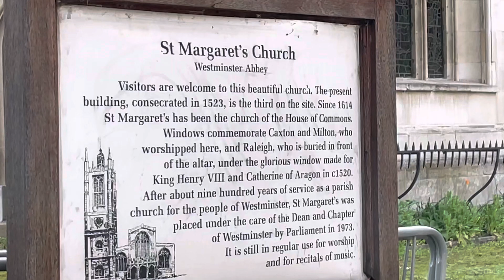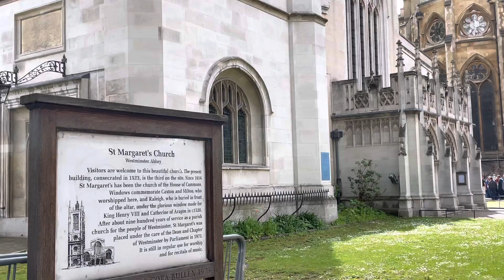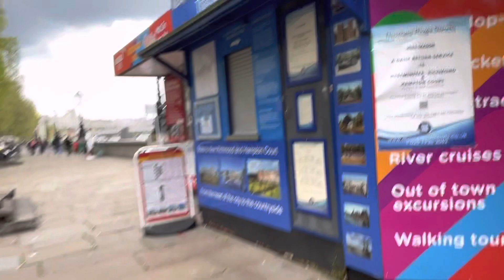-walking around city of london-🇬🇧🇬🇧🇬🇧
-Big Ben is one of England's best-known landmarks. Some believe it got its name from Sir Benjamin Hall. The Elizabeth Tower which it is located in has become one of the most prominent symbols of the United Kingdom and is often in the establishing shot of films set in London-🇬🇧🇵🇭🇬🇧🇬🇧🇬🇧

...makatang badboy uktv-🙏🙏🙏🙏